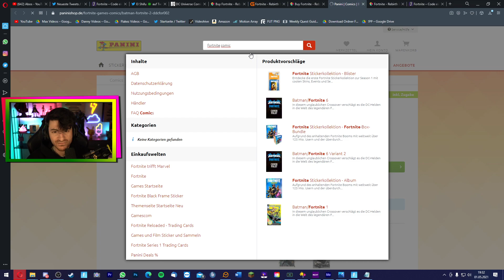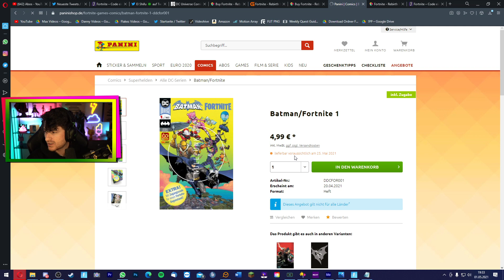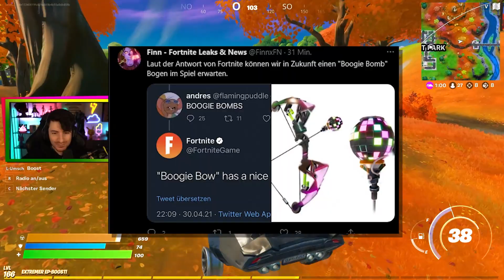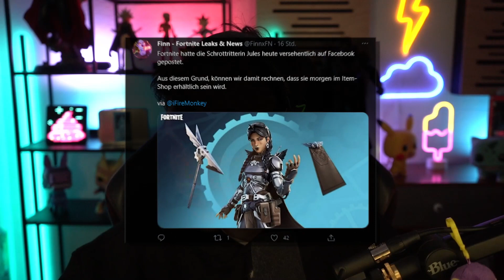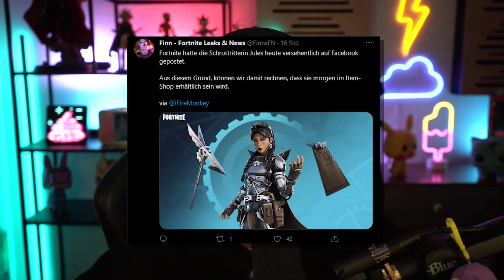Epic Games LEAKT ausversehen GEHEIMEN SKIN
epic games hat einen neuen skin geleakt ausversehen in fortnite